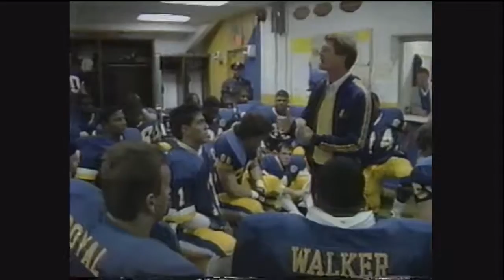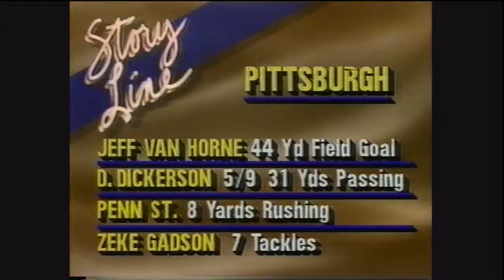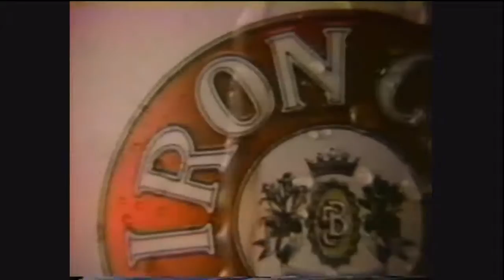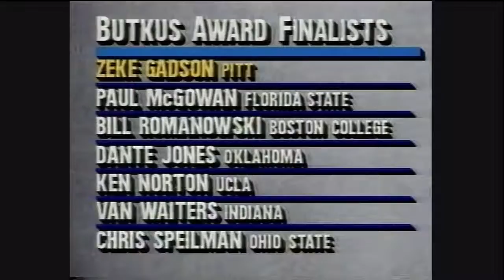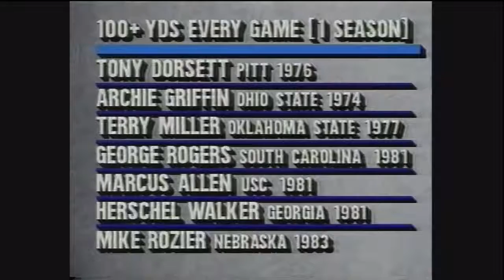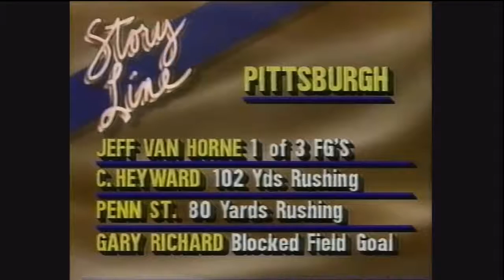1987 Penn State at Pitt